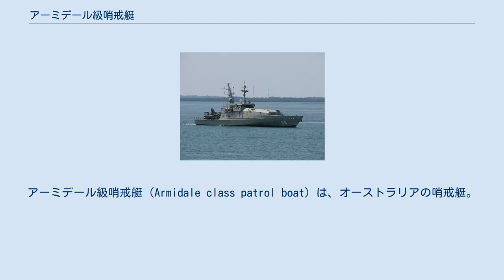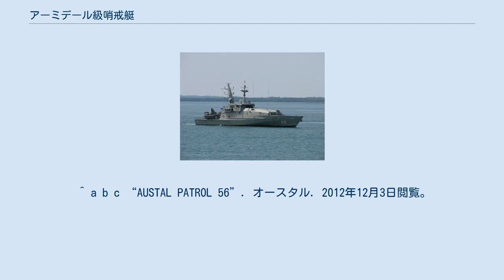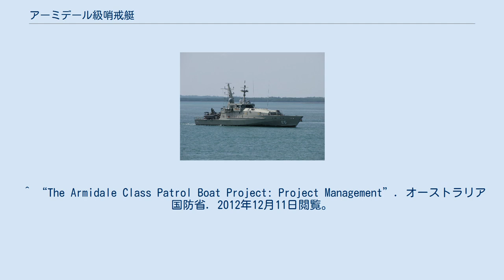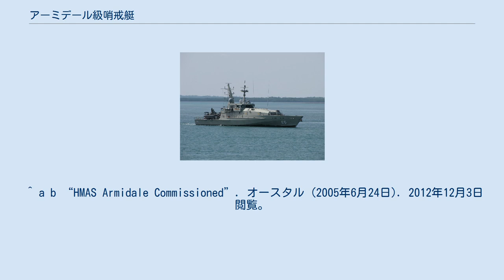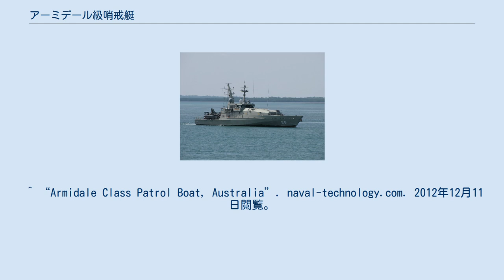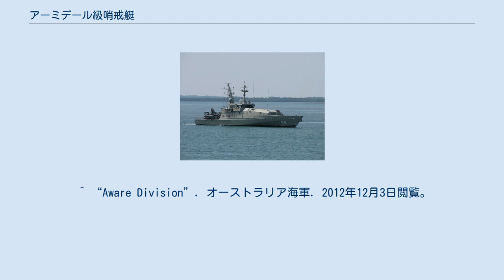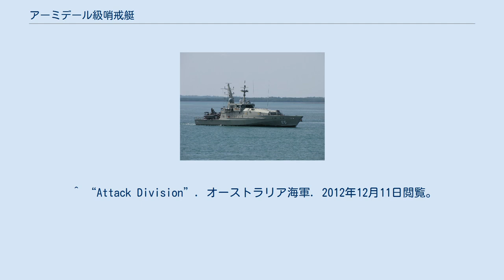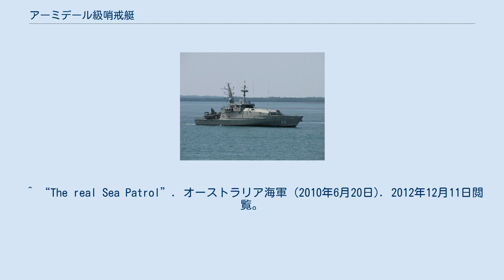アーミデール級哨戒艇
アーミデール級哨戒艇（Armidale class patrol boat）は、オーストラリアの哨戒艇。
14隻がオースタルによって建造された。
 オーストラリア海軍は、保有する15隻のフリーマントル級哨戒艇の老朽化に伴い、1999年より更新計画SEA 1444を立案していた。
これに対してディフェンス・マリタイム・サービスズ（DMS、後のDMSマリタイム）が設計し、建造をオースタルが担う分担で応札した。
2003年12月17日には、DMSの案が採用され5億3300万ドルで12隻の建造が決定、2004年10月には2隻が追加された。
 建造はオースタルが所有するフリーマントルのヘンダーソン造船所で行われた。
 艇体は総アルミニウム製であり、南緯50度以南での活動は考慮されていない。
高速艇の商船規格に軍艦構造を組み合わせたハイブリッドであり、環境汚染と安全規格については民間船のものに準じている シーステート5まで対応し、シーステート4（波高2.5m）で全ての任務をこなして25ノットでの24時間巡航が、シーステート5（4m）で主要な捜索任務をこなすことが求められている。
3,000海里の航続力を用いて1,000海里離れた洋上で42日間の任務に従事可能とされている。
 耐航性は、フリーマントル級よりも大型で半滑走型のV字型艇体とスタビライザーにより、能動的に海面の変化に対応することが可能となっている。
 標準的な乗組員の構成は、船長を含む士官7人、下士官4人、伍長・兵18人の29人である。
船室は、船長室1、士官用2人部屋3、下士官用2人部屋2、伍長・兵は2人部屋1に4人部屋4となっている。
加えて、簡易寝台20台を運用可能である。
 オーストラリア海軍では、21人で運用している。
 主砲としてタイフーンRWS上にM242 25mm機関砲を装備している他、ブリッジ後方両舷にM2HB 12.7mm機銃各1挺を有する。
 搭載艇はゾディアックの複合艇ZH 733を2隻後部甲板上に搭載している。
 光学機器に加え、スペリー・マリーンのE/F/IバンドレーダーブリッジマスターEとBAEシステムズ・オーストラリアのESM装置PRISM IIIを備え、通信機器はCEAテクノロジーズ製のものを採用している。
 アーミデール級は、アーデント（Ardent）、アセイル（Assail）、アタック（Attack）、アウェア（Aware）の4個哨戒艇隊に振り分けられ、4隻が6組のクルーによって運用されている。
アウェア隊のみ半個艇隊規模であり、クルーも3組となっている。
配置は、ケアンズにアーデント隊が配備され、他の3隊はダーウィンに配備されている。
 海上での捜索救難活動、不法入国阻止や排他的経済水域での密漁取り締まり等の治安維持、国境警備などに用いられている。
 硫化水素や一酸化炭素が内部に漏出する点が指摘されており、2006年には4人の負傷者が出ているとされる。
また、燃料やエンジンのトラブルに加えて、トイレの排水不良等の居住空間についての問題も指摘されている。
 ^ a b c “AUSTAL PATROL 56”. オースタル. 2012年12月3日閲覧。
 ^ a b “HMAS Armidale (II)”. オーストラリア海軍. 2012年12月3日閲覧。
 ^ “The Armidale Class Patrol Boat Project: Project Management”. オーストラリア国防省. 2012年12月11日閲覧。
 ^ “Joint Austal and Defence Maritime Services Bid for RAN Replacement Patrol Boat Project” (2001年10月23日). 2012年12月5日閲覧。
 ^ “SEA 1444 - Armidale Class Patrol Boat”. オーストラリア国防省 (2010年11月). 2012年12月5日閲覧。
 ^ a b “HMAS Armidale Commissioned”. オースタル (2005年6月24日). 2012年12月3日閲覧。
 ^ a b c d “SEA 1444 - Armidale Class Patrol Boat TECHNICAL SUMMARY”. オーストラリア国防省 (2004年10月26日). 2012年12月5日閲覧。
 ^ “Armidale Class...